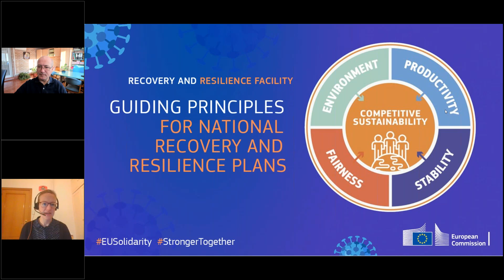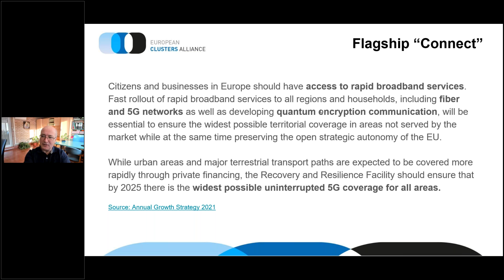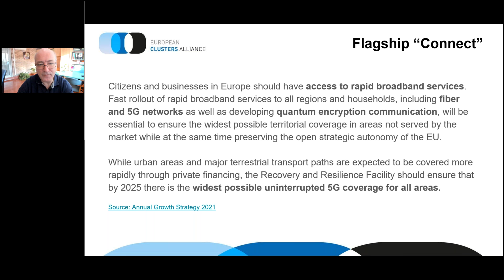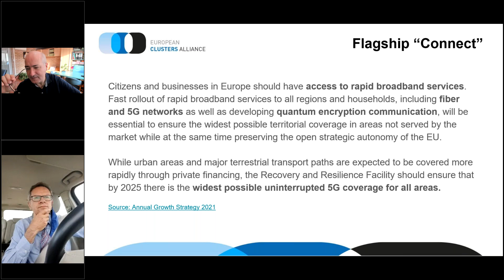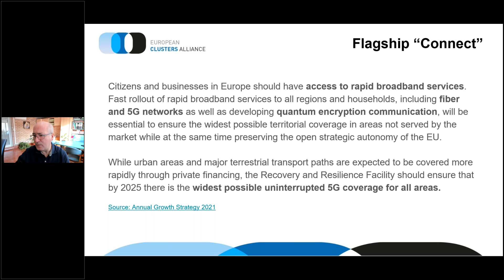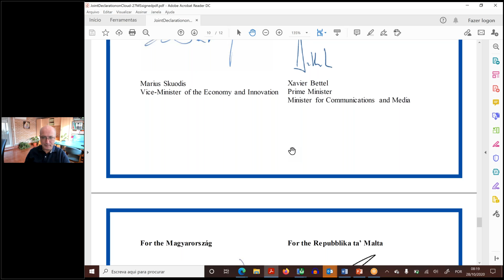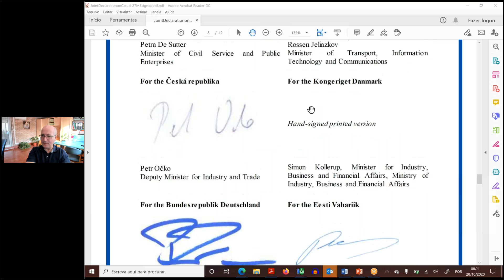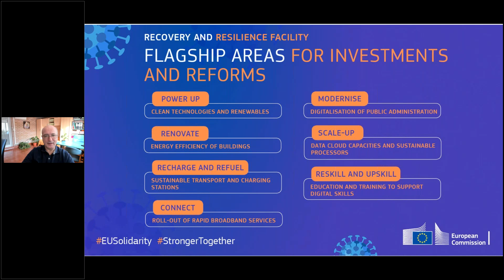20201028 Project ideas for the RRF flagship Connect